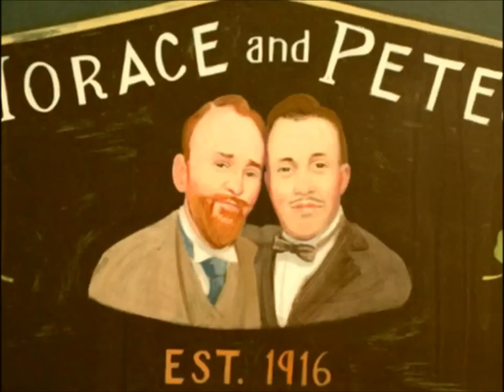Paul Simon - Horace and Pete - Theme Song -